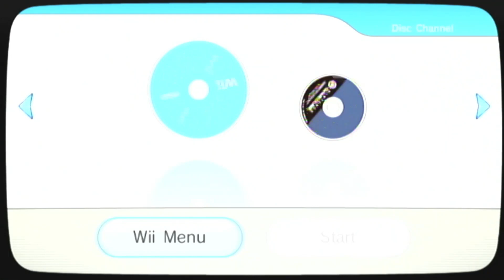The Legend Of Zelda: Skyward Sword Disc Channel